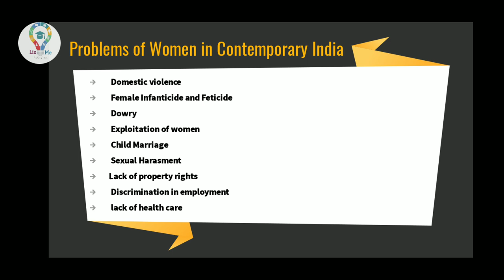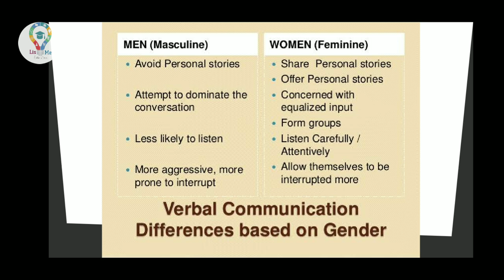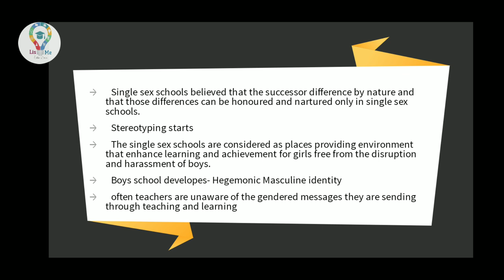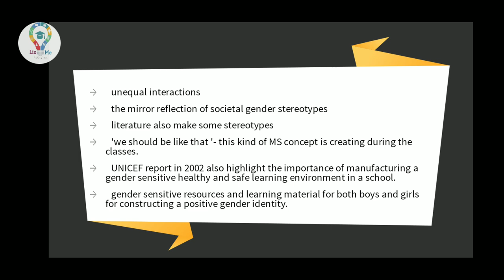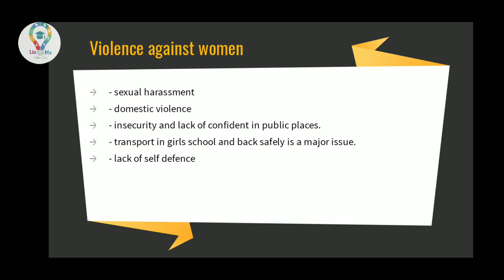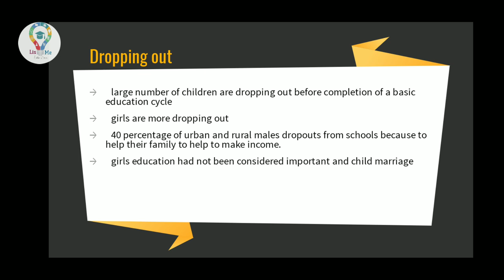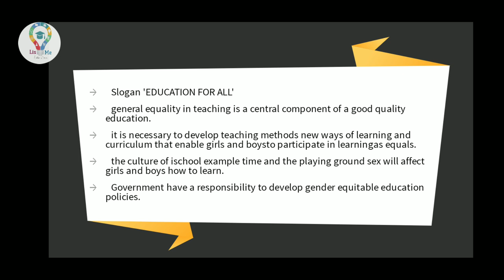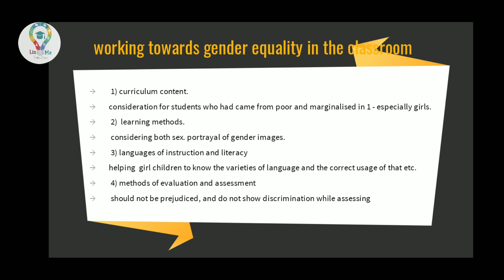B Ed 4 th Sem-, School and Society- Unit 2- എല്ലാ പോയിൻറസും ഒറ്റ വീഡിയോയിൽ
Gender issues in Schools